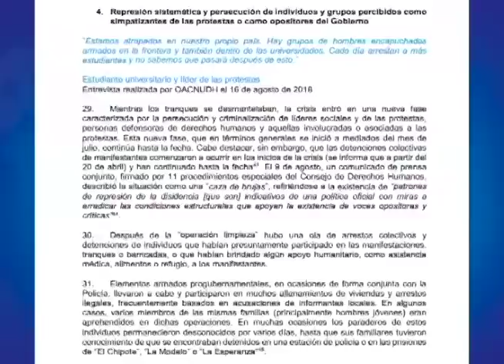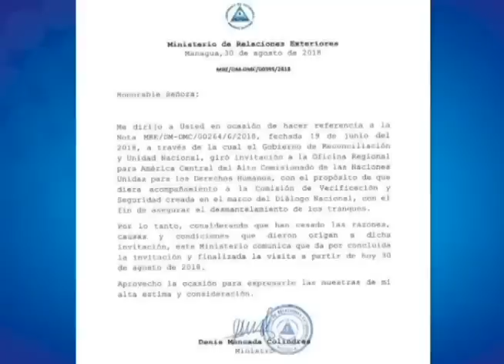El Informe de Esta Semana: entre la expulsión de la ONU y la represión a las protestas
Un análisis de las noticias más importantes de la actualidad en Nicaragua.